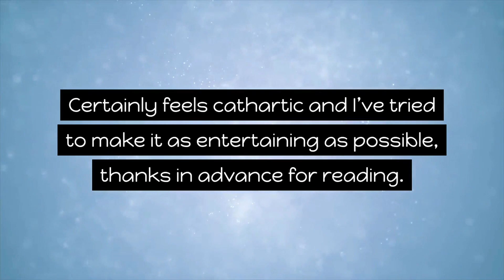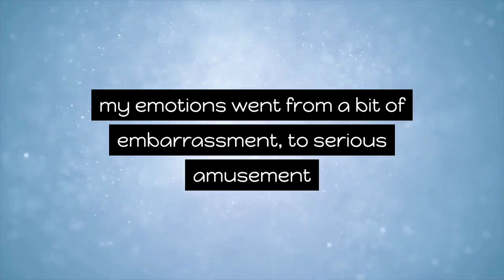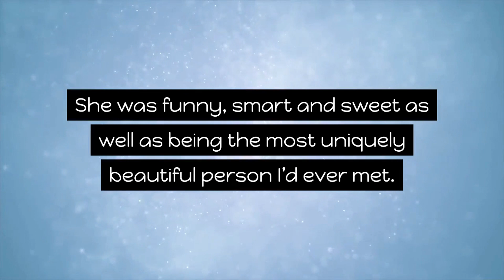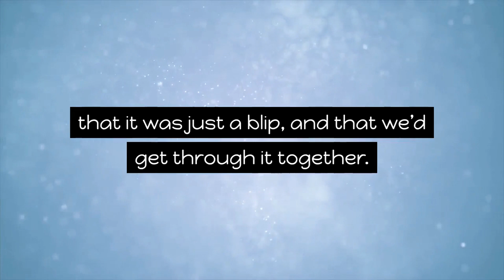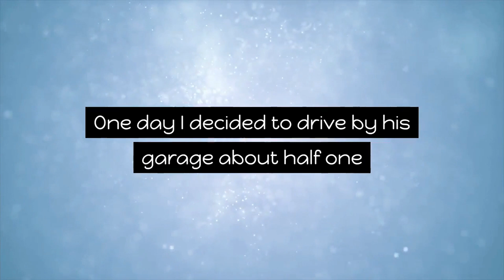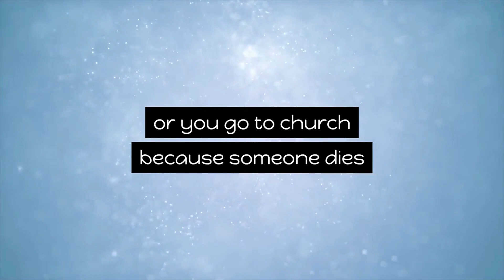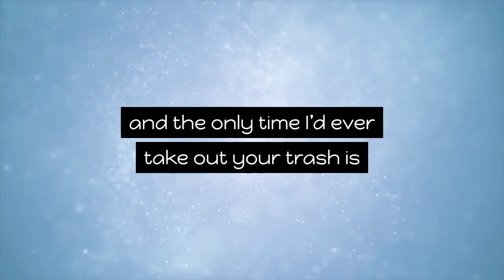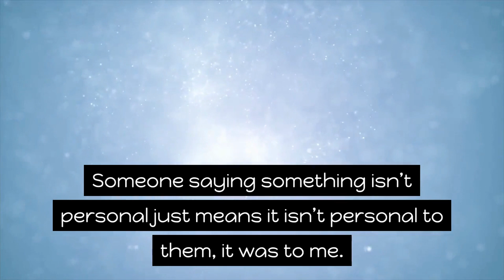Caught My Ex Girlfriend Cheating So I Planned My Revenge! r/ProRevenge | Best Of Reddit Story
Inspired by :
Karma Comment Chameleon Video Called "r/ProRevenge - I Came Back From The Dead And NUKED My Ex-Fiancé! - #497"

Inspired by :
/Start Video Called "I Evict My AWFUL Neighbor by Buying Her House! Say Bye To Your Private Property! - r/ProRevenge"